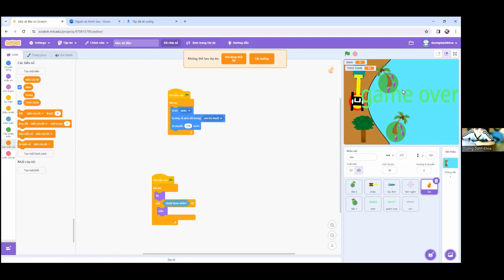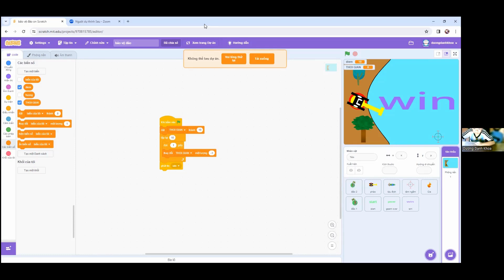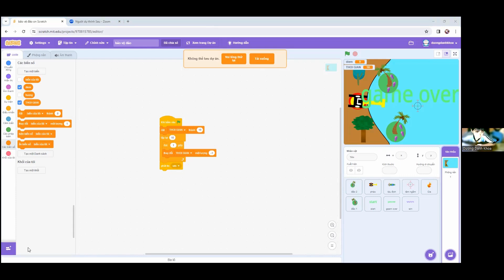Bảo Vệ Biển Đảo - Dương Danh Khoa - Lớp Lập Trình Scratch VS386